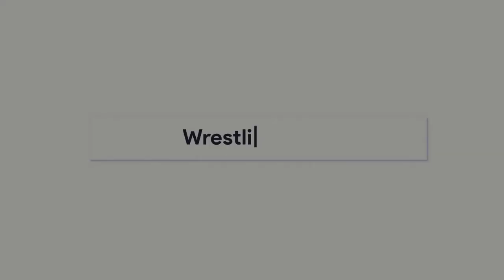Kenny Omega kehrt zu New Japan zurück! Adam Cole vor Karriereende? (WWE News, Wrestling News)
sub_confirmation=1
Unsere Redakteure: Jonas Dietz, Florian Frense, Gill Mertens, Paul Antwerpes

𝗤𝗨𝗘𝗟𝗟𝗘𝗡:
Wrestling Observer, WWE SmackDown, AEW Full Gear, New Japan Pro Wrestling (Twitter)